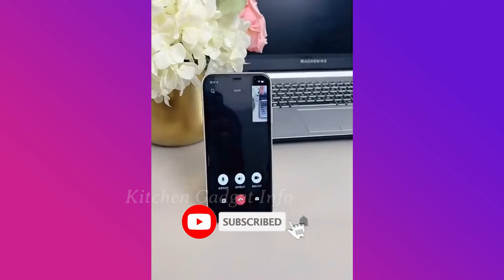Must have amazon finds That shouldn't exist 🦸‍♂️ | Home appliance | Kitchen Utensils 🍳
"Kitchen Gadget Info" is a YouTube channel that provides information and reviews about the latest kitchen gadgets and technology. The channel is aimed at home cooks interested in learning more about the latest tools and equipment that can help them improve their cooking skills and create delicious meals.
 "Kitchen Gadget Info" is a channel focused on providing informative and engaging content about the latest kitchen gadgets and technology. Whether you're a novice cook or an experienced chef, this channel can help you stay up-to-date on the latest tools and equipment that can help you elevate your culinary creations.

Similar to my other best Amazon products 2023 hauls this kitchen gadgets 2023 video is the best kitchen gadgets to make your life easier and 10 kitchen gadgets you need at good prices. They are a mix of 2023 smart kitchen gadgets 2023 and Amazon products 2023 that are kitchen gadgets Amazon. Don't miss these best kitchen gadgets and Amazon kitchen gadgets!